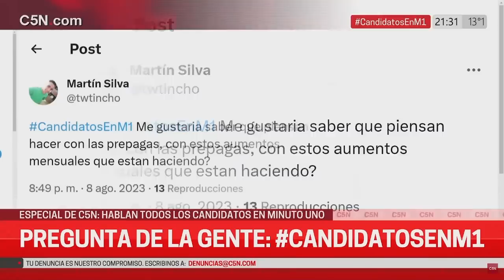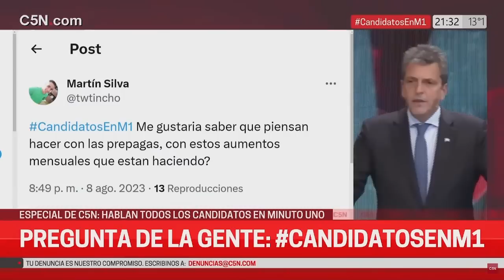08-08-2023 | ENTREVISTA EN "CANDIDATOS EN MINUTO UNO" POR C5N